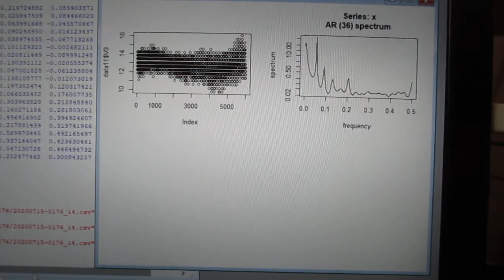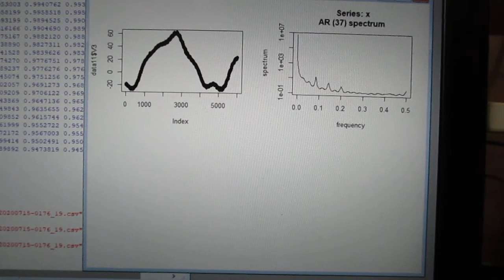‹統計的な考え方›を利用した「超音波技術（R言語）」